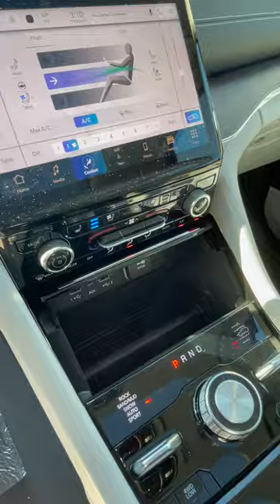5 reasons to buy the 2022